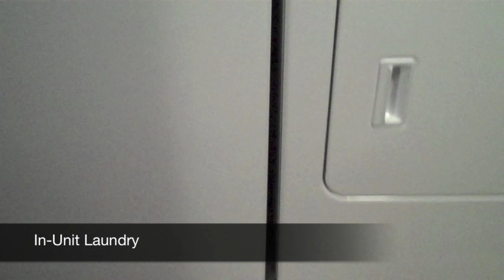L44 Second Floor Tour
Check out the second floor of one of our units at L44.